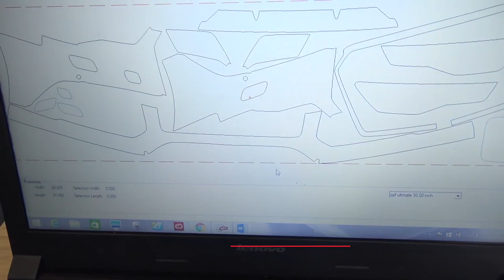Plastic Wrap Saves LUXURY CAR Paint-Jobs | Audi RS6 Paint-Wrap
View the way the 1 % protects their cars' paint-jobs from dirt and chips by using plastic film.

This video is licences under CC.BY and the original video is made by the one and only Mr. JWW.

Uphyped Media is a startup based at the Royal Institute of Technology in Stockholm, Sweden.